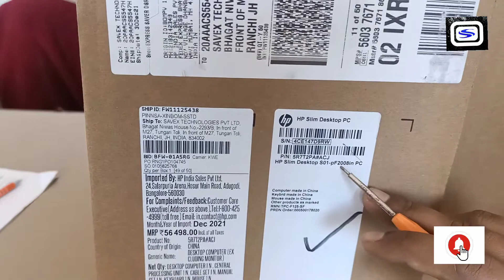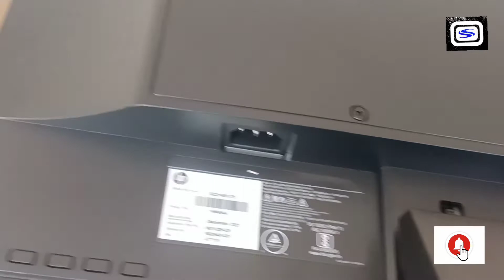HP Slim S01-PF2008in Pc Desktop Unboxing Accessories Review New Desktop Whit HEMI Port Bast Desktop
hp desktop 8 port USB